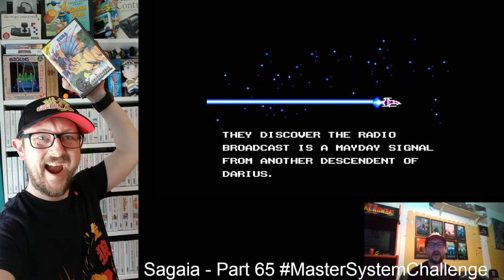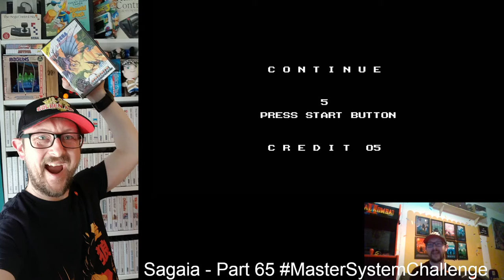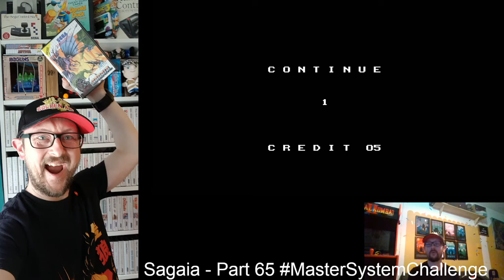Sagaia - Part 65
A brand new MasterSystemChallenge and this week we're on Sagaia on a high score challenge (no continues).

Here is the channel I mentioned for Kaylied Gamer. Please check him out: